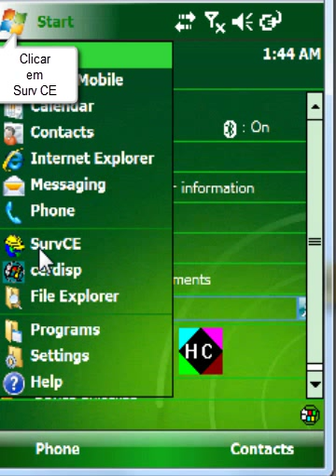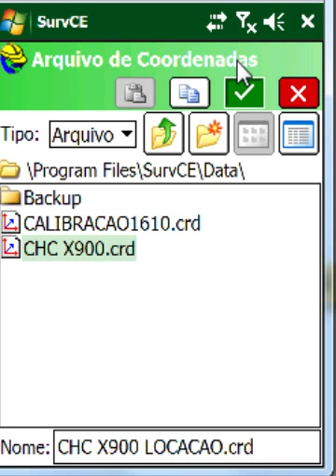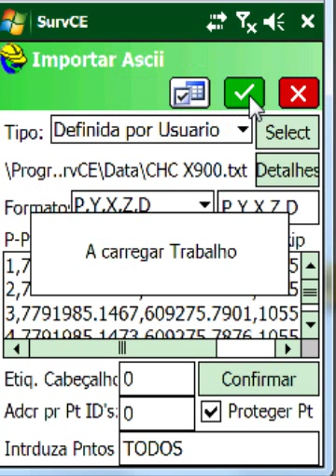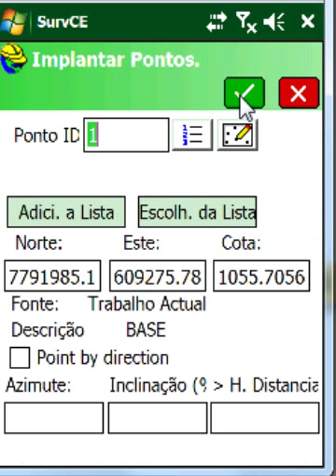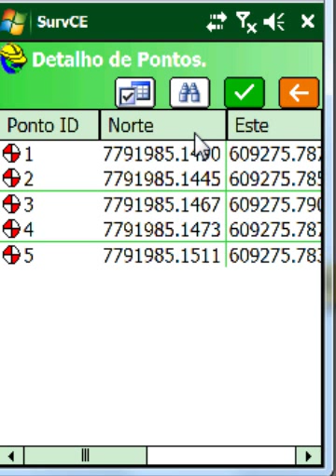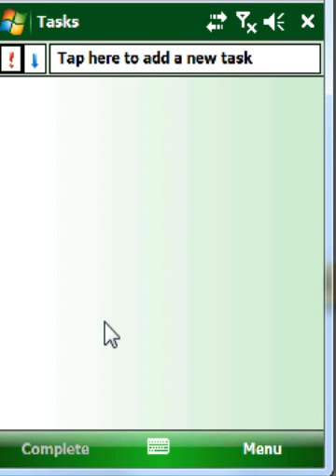Sistema GNSS CHC X900 modo RTK - Locação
Tutorial descritivo para locação com o Sistema GNSS CHC X900 - modo RTK.